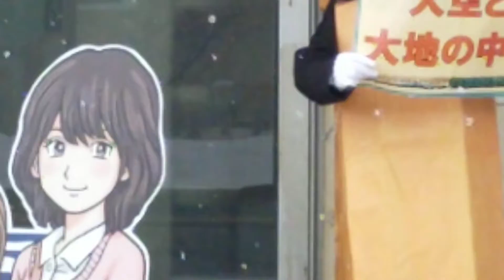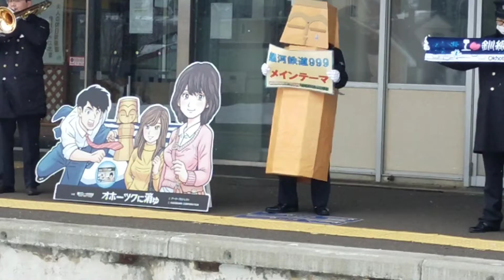知床斜里駅シュッパーツ❣